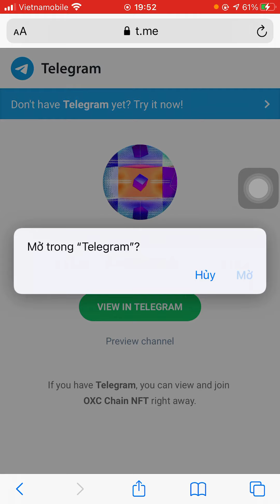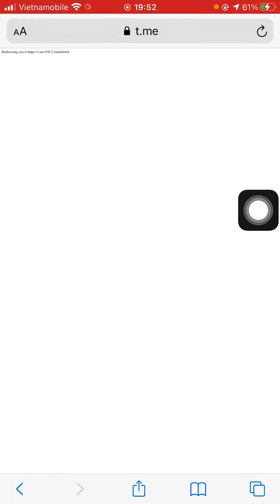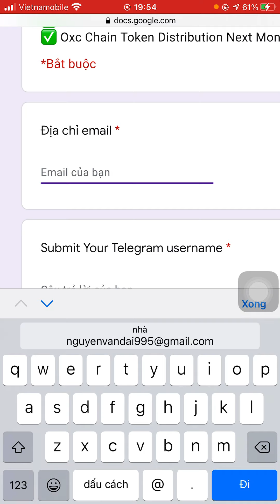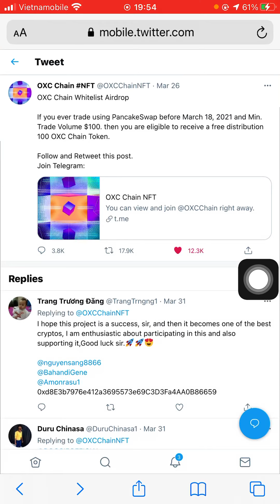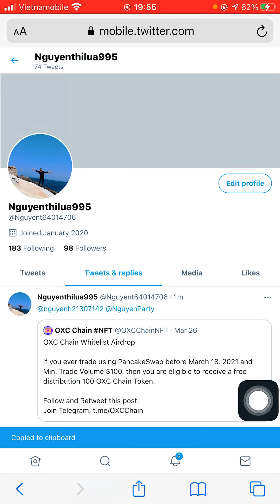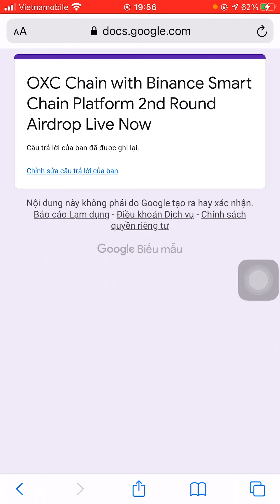Hướng dẫn nhận 8 token OXC mạng Binance Smart Chain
👉Phần Telegram invite các bạn điền:  @heo85